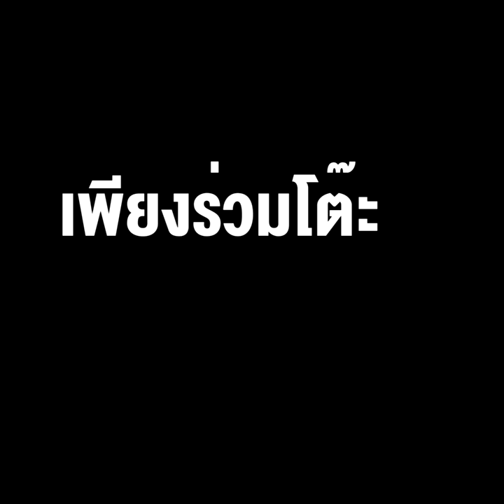เมื่อ “ตู่-จตุพร” ถูกยัดข้อหา "สลิ่ม" ไม่มีจุดยืนเพียงร่วมโต๊ะ “อานันท์-พันธมิตรฯ”